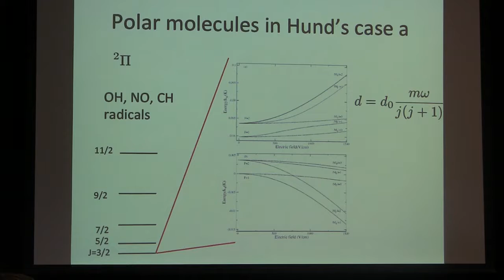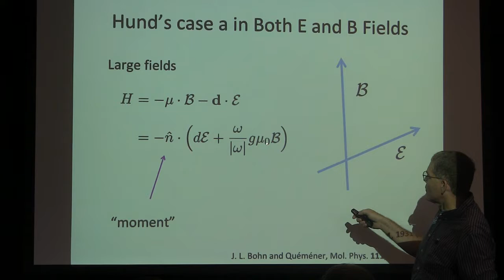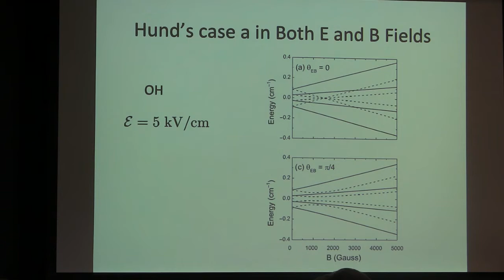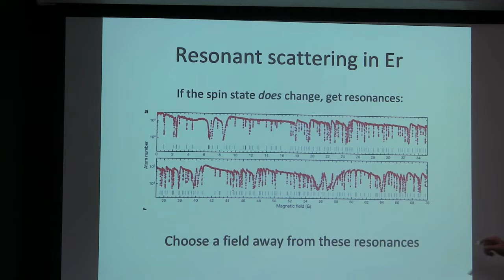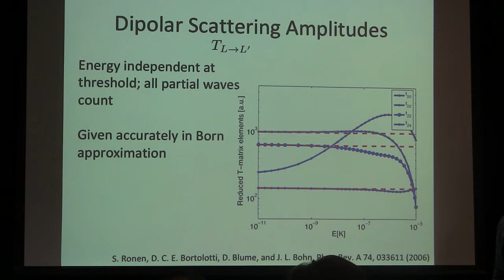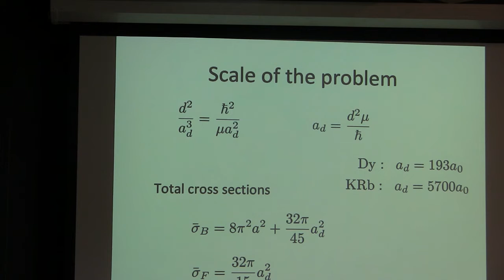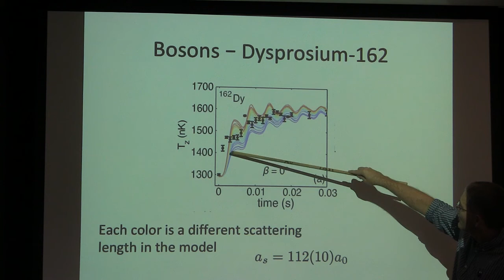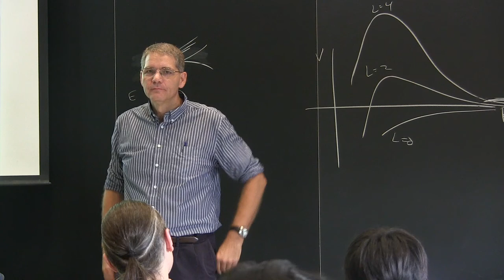Prof. John Bohn, University of Colorado Boulder, JILA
2019 Dalgarno Lecture Series  by
"Every Dipole Has its Moment "
October 8, 2019
Harvard University